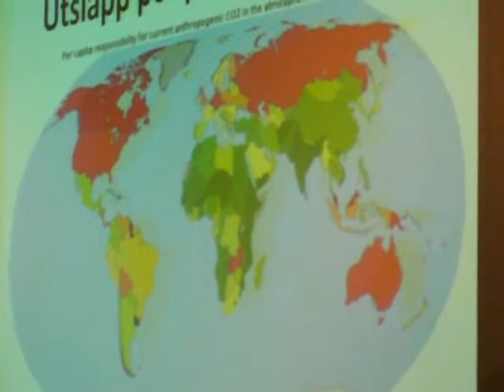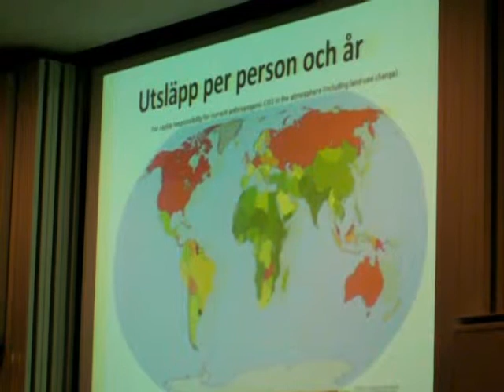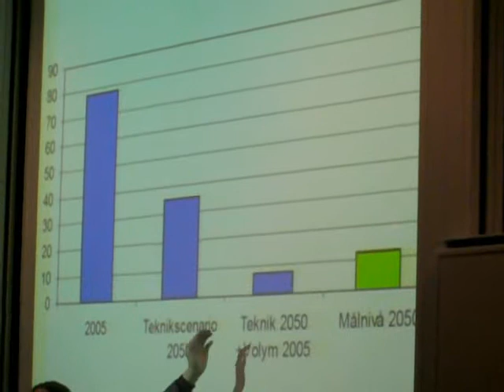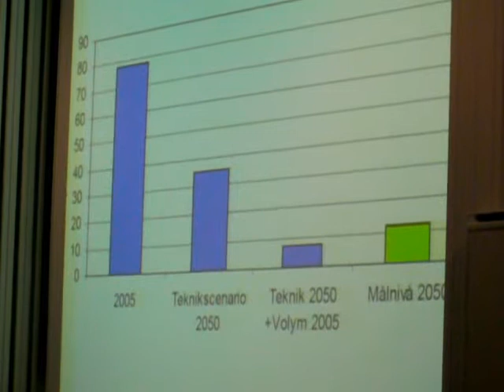2009-11-20 - Maria Wetterstrand på Campus Norrköping